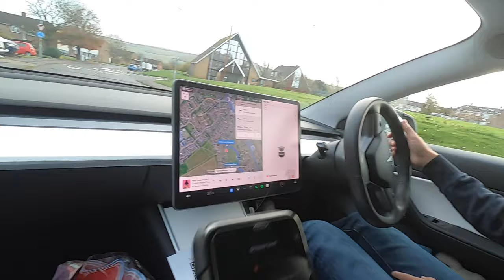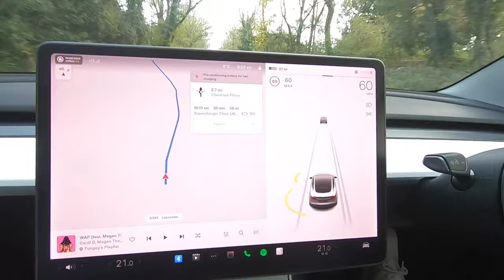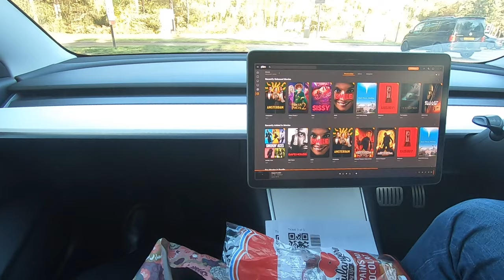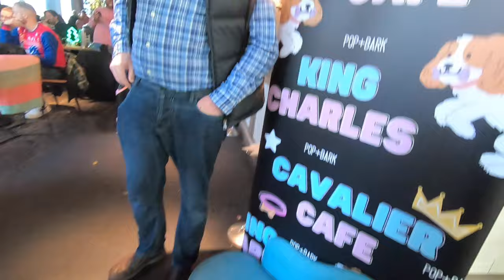ASO NAMEN MAY SOCIAL EVENT| SANA OL! |BRITISH FILIPINA COUPLE| international couple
Samahan nyo kami ng aking british husband sa aming adventure bilang international couple. Kami ay british filipina couple na nakatira dito sa UK. Si mister ay isang full blooded chinese pero dito na sya sa UK pinanganak. Ako naman ay filipina na nag migrate para magtrabaho dito sa UK. Panoorin nyo ang vlog namen at sana ay makarelate kayo sa mga may foreigner husband / british husband. Ang vlog namen ay tagalog family vlog. Tara, sama kayo sa amin at sa akin bilang isang pinay wife :)

FILIPINA BRITISH CHINESE Couple in UK

Our vlog is all about Filipina and  British Chinese couple's

 I hope you can relate WITH us as we share our life with you through our channel.

Vlogging product I use

  GoPro 7